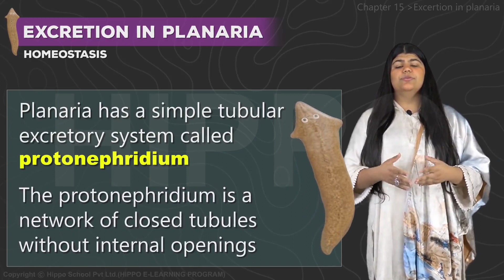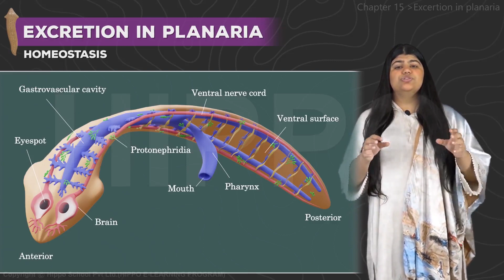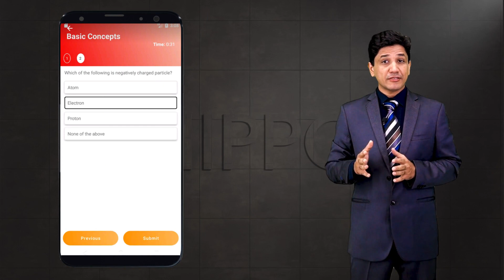Biology 12 | Chapter 15 | Homeostasis | Excretion In Planaria | Punjab | FSC | Easy Success | Hippo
🔗 Resource Links 🔗

Chapter 15 Homeostasis
Chapter 16 Support and Movements
Chapter 17 Coordination and Control
Chapter 20 CHROMOSOMES AND DNA
Chapter 21 Cell Cycle
Chapter 22 VARIATION AND GENETICS
Chapter 26 Some Major Ecosystems
Chapter 27 MAN AND HIS ENVIRONMENT

Chapter 15 Homeostasis
CONCEPTS IN HOMEOSTASIS
OSMOREGULATION
Osmoregulation in Plants
Osmoregulation in Animals
Osmoregulation in Different Environments
EXCRETION
Nature of Excretory Products in Relation to Habitats
EXCRETION IN REPRESENTATIVE ANIMALS
Excretion in Hydra
Excretion in Planaria
Excretion in Earthworm
Excretion in Cockroach
EXCRETION IN VERTEBRATES
Excretion in Human
Excretory Organs
Nephron
Concentration of Excretory Products
Kidney as Osmoregulatory Organ
THERMOREGULATION
MECHANISMS IN ANIMALS
Temperature Classification of Animals
Regulation of Heat Exchange between Animals and Environment
THERMOREGULATION IN MAMMALS (HUMAN)
Thermostat Function and Feedback Controls in Human
Temperature in fever (Pyrexia)